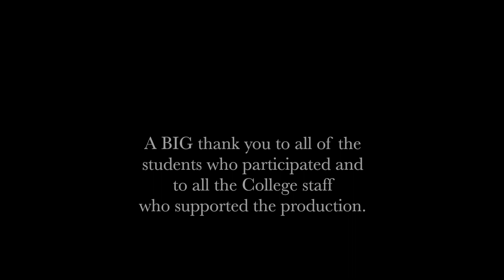Making of College Holiday Video #3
Holiday Card, Community College of Phiadelphia